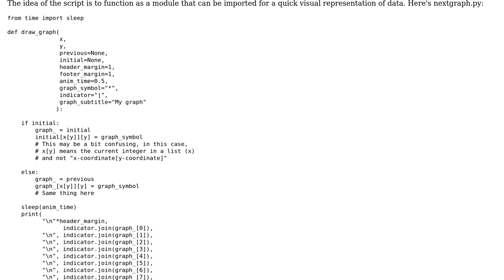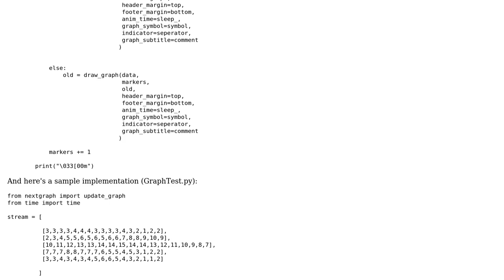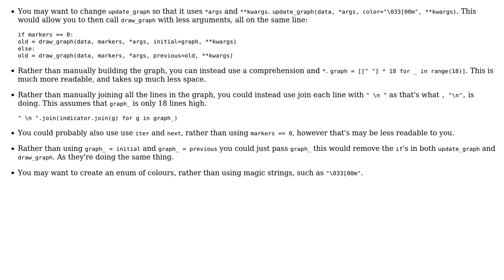Code Review: A simple Python graphing tool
With thanks & praise to God, and with thanks to the many people who have made this project possible! | Content (except music & images) licensed under CC BY-SA | Music | Images & others | With thanks to user Peilonrayz user Daniel user 200_success and the Stack Exchange Network Trademarks are property of their respective owners. You are responsible for your own actions.